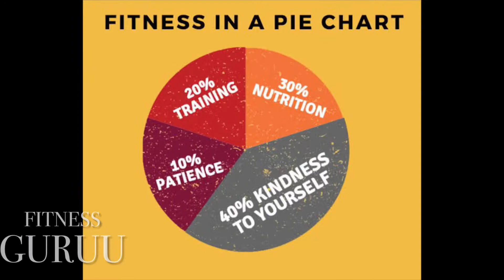Taking Supplements but not exercising… safe or not ?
Hey Gurians

In today’s video , I answer a question I got regarding supplements. Is it safe to take supplements but still not gym ?

Will I see results or not ?

A lot of people want the shortcut to getting that summer body but does it really work ?

Why don’t you watch this video and get more details about supplements and whether or not they can do the work for you .

Xoxo